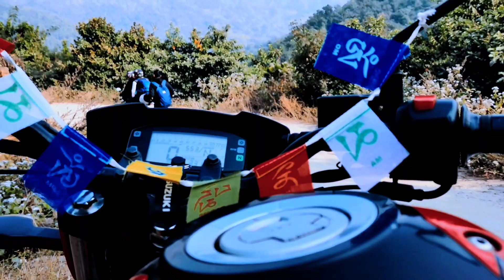MANKADA DIAN The Secret Waterfall in Gajapati, Odisha | South Odisha Ride part-5 | Case ହେଇଗଲା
We are in Mankada Dian a huge 100 ft secret waterfall in Gajapati district of Odisha. Scenic beauty of the roads of south eastern ghats.
A calm and quiet  place for picnic.
Nearest town :- Mahendragada, Chandragiri.
Nearest Railway Station :- Brahmapur (120KM)
Nearest Airport:- Bhubaneswar (320KM)
NEarest Bus Stop :- Chandragiri, Jeerango
The accomodation where we stayed is situated inside the Tibetian Settlement in Mahendragada, Chandragiri,Gajapati,Odisha.

Location :- OSHI SENPHEN TOCKSHUNG , Near Neydo Kegyu Monastery.

Keep supporting, thank you very much.